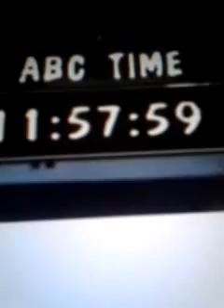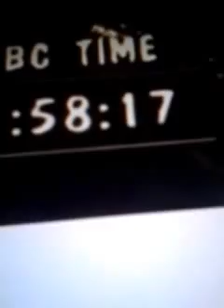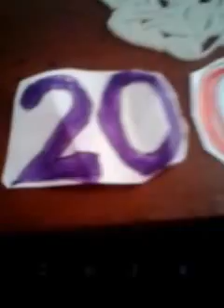Times square ball drop 2001 (my version)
2001 is the year I was born